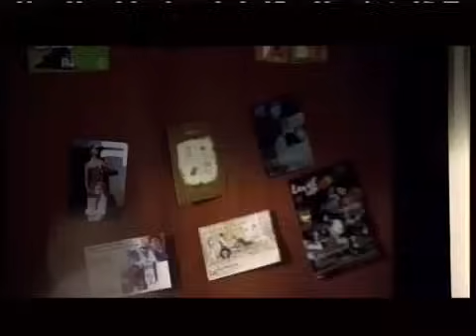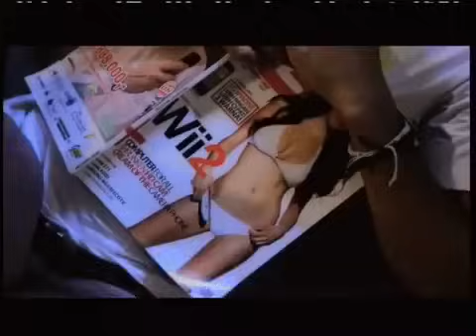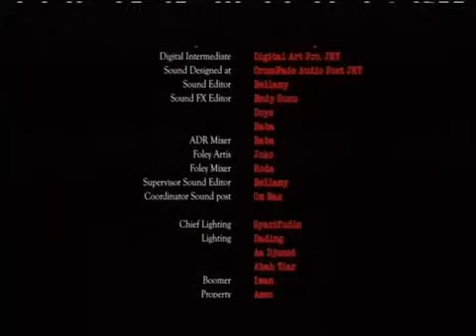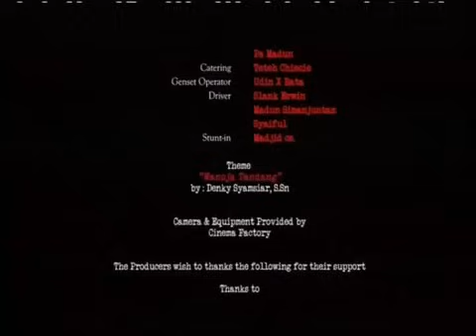Penghuni Rumah Sang Wanita movie horror full viral 2023